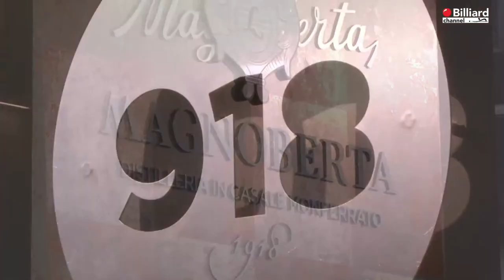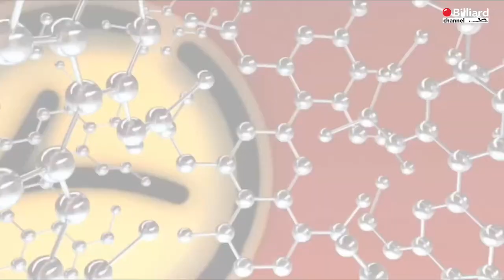Cibocchi Alessandro VS Di Lena Marcello - Campionati Italiani Saint-Vincent 2021/2022 -Finale Master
Trasmissione in diretta dei Campionati Italiani 2021/2022, svolti nella città di Saint-Vincent presso il Palais, zona centro congressi.
La prova è svolta con modalità di gioco differenti a seconda della categoria.